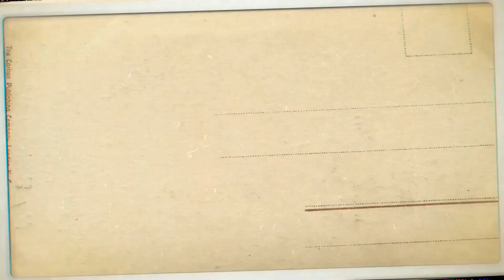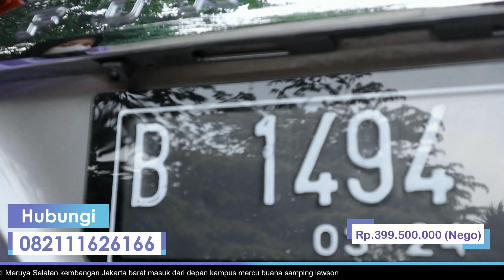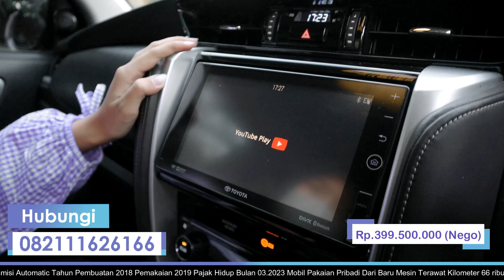2.4 DIESEL GAGAH YANG SATU INI PAKAIAN PRIBADI, BISA TUKAR TAMBAH !!!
BISA TUKAR TAMBAH KE FORTUNER GAGAH DI SIMAS MEDIA !!!

 + Toyota Fortuner G  2.4 DieseL
 + Transmisi Automatic
 + Tahun pemakaian 2019 Pembuatan 2018
 + Engine 2.4cc Diesel Terawat
 + Pajak Bulan 03.2023
 + Mobil Pakaian Pribadi Dari Baru
 + Kilometer 66 Ribuan Service Record
 + Cat Body Kaleng Orisinil
 + AC Digital, Jok Orisinil
    FogLamp,Velg OEM,

Kami dari team SIMAS MEDIA
siap membantu
pengurusan surat surat kendaraan
1.cabut mutasi
2 BBN
3 perpanjang STNK
dari Jakarta ke semua daerah di Indonesia

ALAMAT
   Jakarta Barat